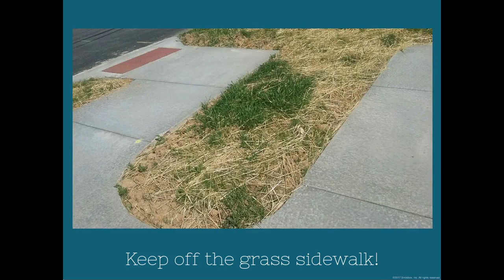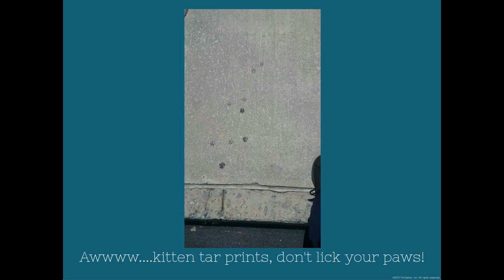The cool and unusual...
All the random things I see and I must take pics.lol